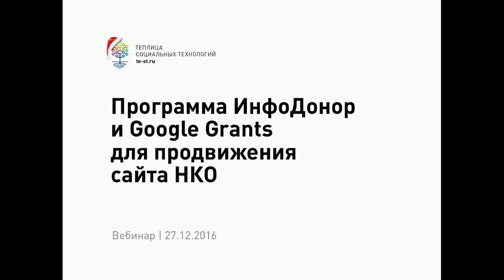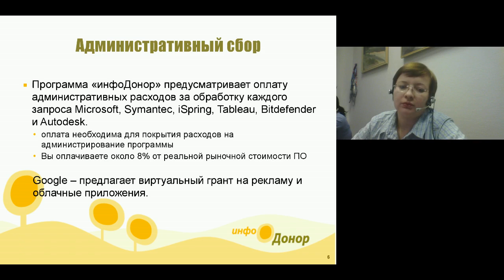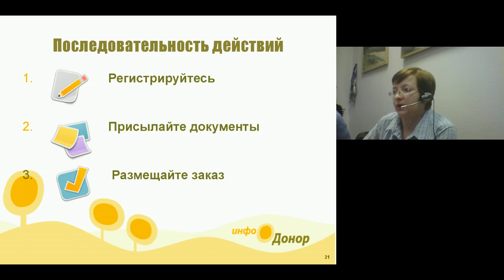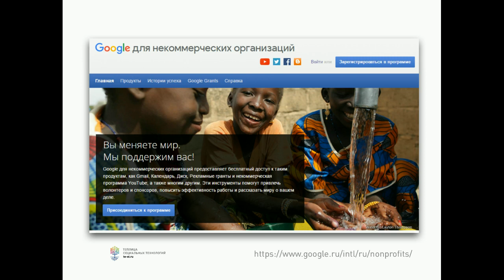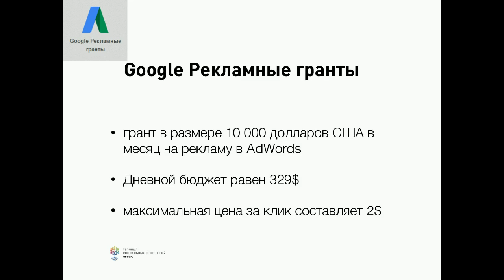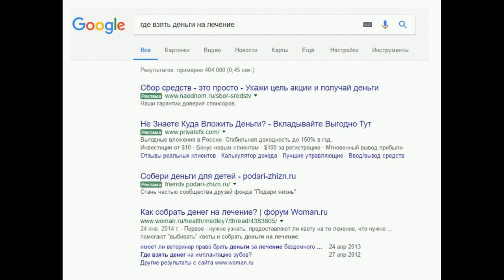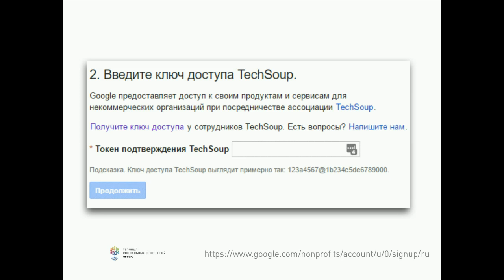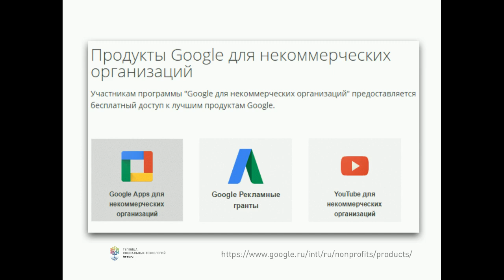Программа ИнфоДонор и Google Grants для продвижения сайта НКО (вебинар #55)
Как некоммерческой организации получить бесплатное программное обеспечение (ПО) Microsoft, Autodesk, Symantec? Как бесплатно пользоваться Google Apps, расширенными возможностями YouTube и грантами на рекламу в Google? На эти вопросы мы ответили во время нашего вебинара